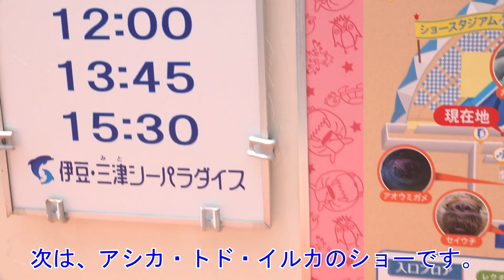伊豆・三津シーパラダイス2 "笑顔いっぱいのショー"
駿河湾の海の生き物を中心に飼育展示しています。シーパラダイスの人気は何といってもショーです。「イルカの海ショーステージ」ではバンドウイルカの豪快なジャンプを、 「ショースタジアム」ではアシカ・カマイルカなどがユーモラスでスピーディーなショーを披露しています。
すばらしい海の仲間たちと一緒に楽しい一日をお過ごしください。